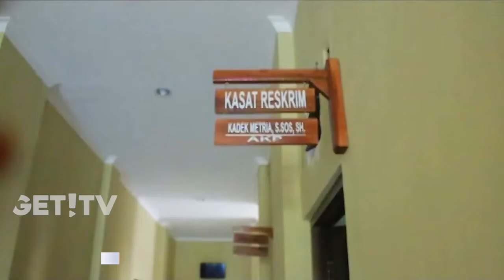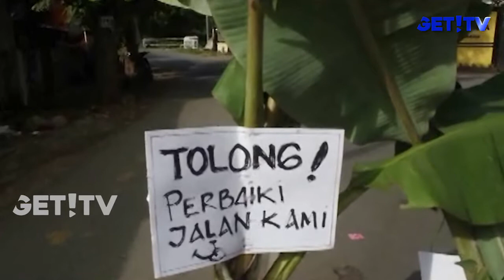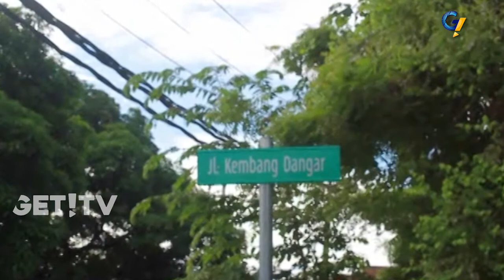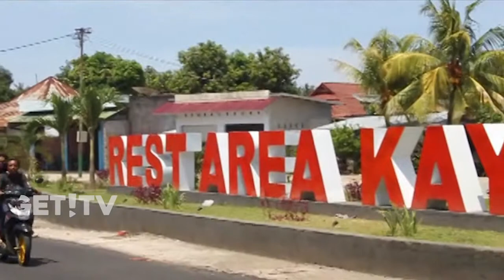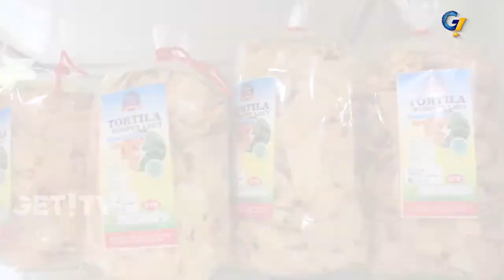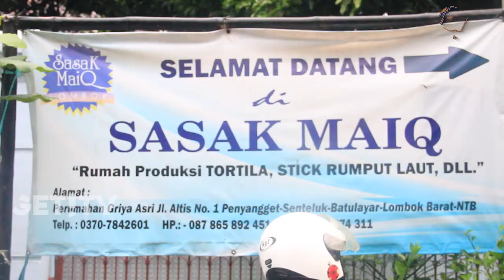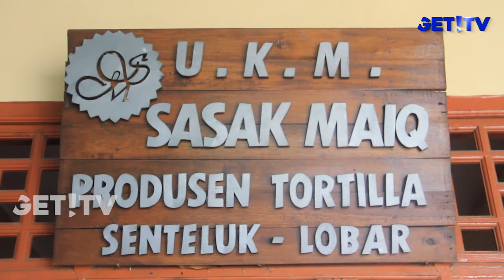GET! NEWS 10 JANUARI 2018